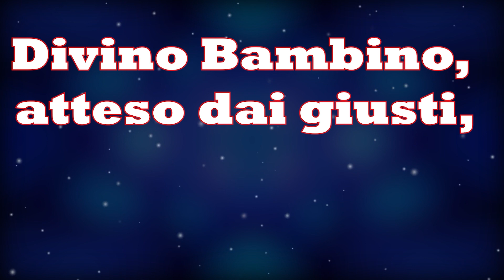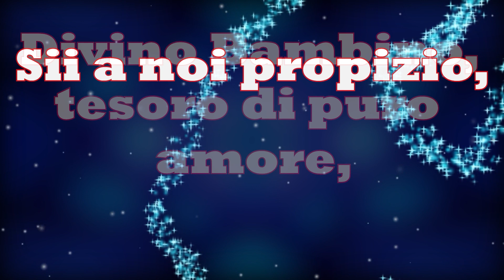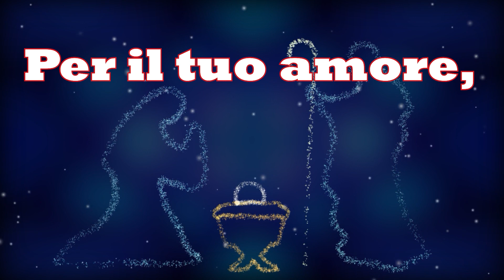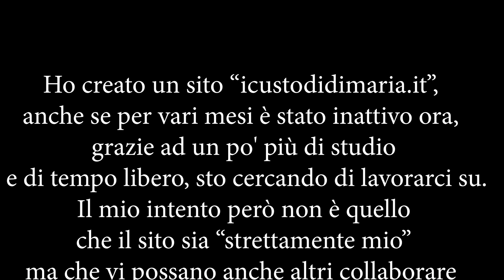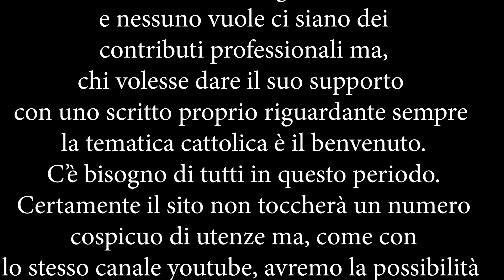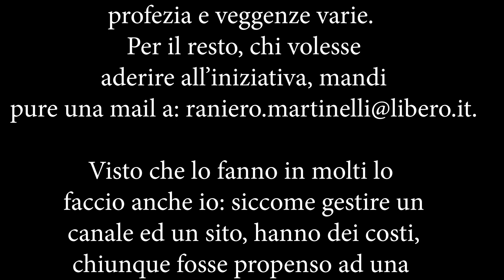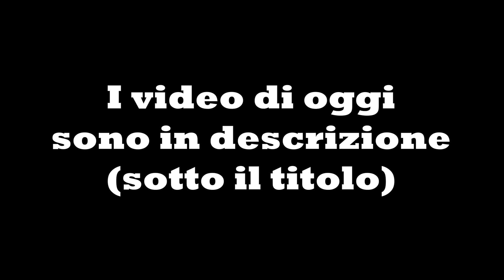Il vangelo di oggi 23 dicembre 2022: Lc 1,57-66. Beata Cherilde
Grazie.